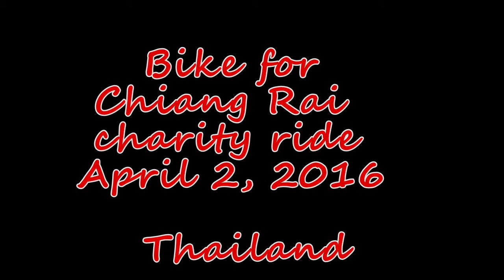Bike for Chiang Rai 2016, Thailand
I'm on holidays in Thailand and have bought a new Trek Emonde ALR 5 and have been riding daily with my father in-law (wearing the yellow share the road jersey).
This was a Charity ride from Dusit Island Resort to Singha Park with a detour on the way home via Wat Rung Kuhn (White Temple)